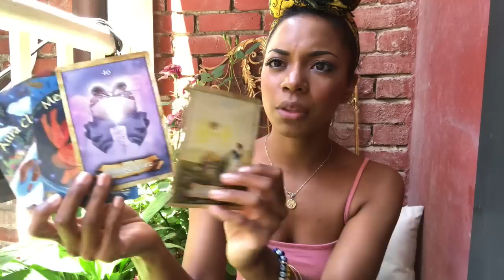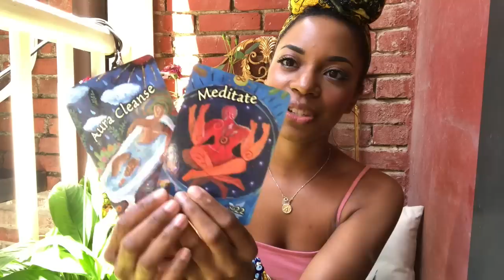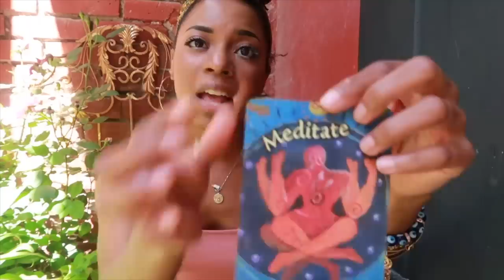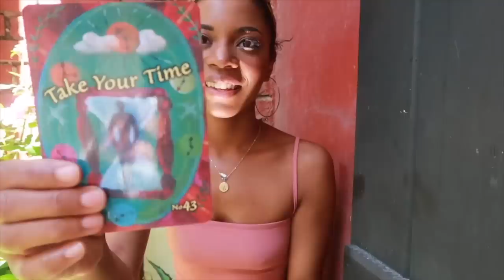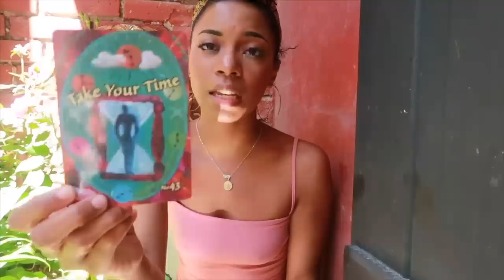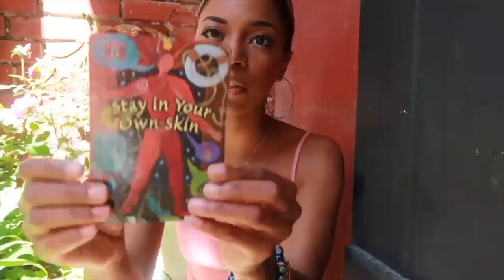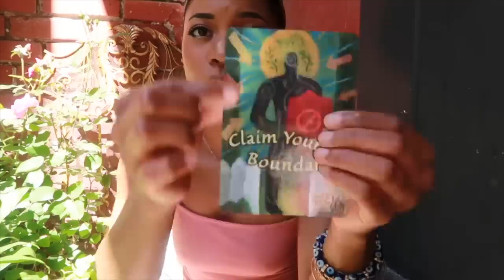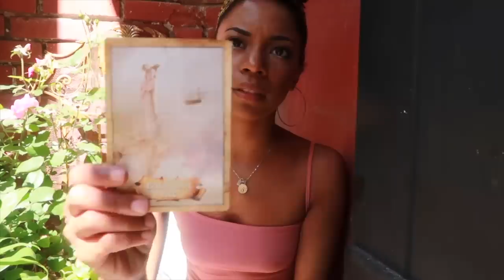INSTANT HEALING🌟 PICK A CARD (BOTANICAL EDITION) 💕🌹🌿|| behatilife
Welcome back to another pick a card reading! Feel free to send suggestions for upcoming pick-a-card- readings, if you want!

THE OPTIONS: :36
ROSE: 1:50
LILY: 10:32
SAGE: 18:16
CLOSING: 27:09

2037 Chestnut St  #2034
Philadelphia, PA 19103
Attn: Jessica